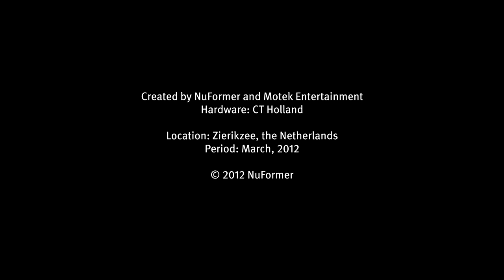NuFormer, 3D Mocap Mapping - NuFormer/Motek, the Netherlands - March 2012 - Short Version (20 min)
NuFormer presents Mocap Mapping, a first of its kind combination of 3D video mapping projection and live motion capture technology. This brand-new mix allows for engaging interaction between the audience and a 3D character projected onto a building.

This short version provides you a first look of this versatile technology.

For this production NuFormer joined forces with motion capture specialist Motek Entertainment. The technical production was a collaboration between NuFormer, Motek and Creative Technology Holland. Music by Studio Rockfish.